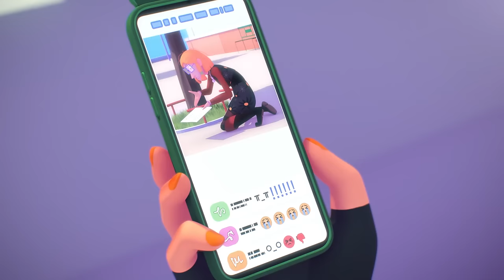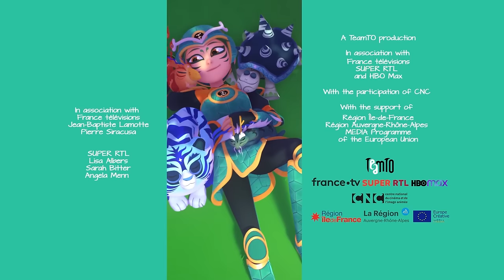Lips are Sealed | Jade Armor (S01E09) | Animation for Kids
When a journal contains a Shard that records the deepest secrets of anyone who touches it, L.J.’s identity as Jade is written in its pages! Now Jade must get her hands on it and absorb the Shard before the Crimson Lord or anyone else does.

The mystical Jade Armor is a legendary superhero. It is Lan Jun’s turn to be this epic hero! With the help of her friends and the Beasticons, LJ is thrust into a series of action-packed adventures. She must contend with both an evil array of super villains and the very real trials of teenage life.

Lips are Sealed | S01E09 | Jade Armor